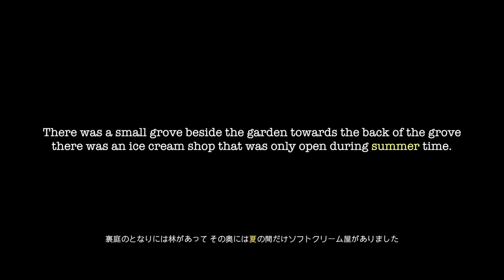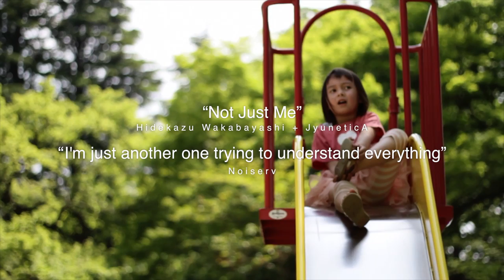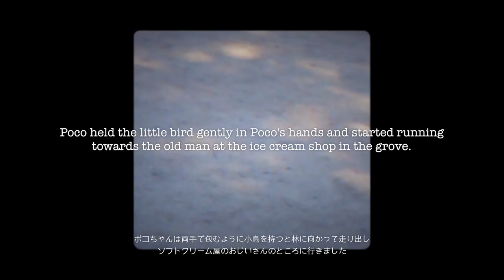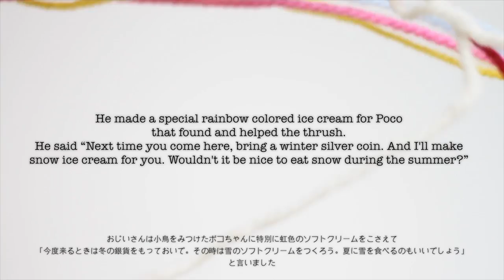“Not Just Me” H. Wakabayashi + JyuneticA “I'm just another one ...” Noiserv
“Not Just Me” Hidekazu Wakabayashi + JyuneticA

“I'm just another one trying to understand everything” Noiserv

Cast
SAKURA
KAZUSA OKUYAMA

Camera
TAKAHIRO KIKUCHI
CHIHIRO DUNN

Hair Make
CHIGUSA KOMATSU

Yarn works
NAOMI KIKUCHI

Illustration
JUNKO SATO

Children's story
TOMOMI KAWAMURA

Translation
MATT DUNN

Director
TAKAHIRO KIKUCHI